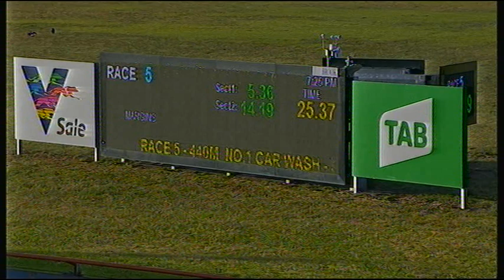SLE SUN 06 DEC 20 R5